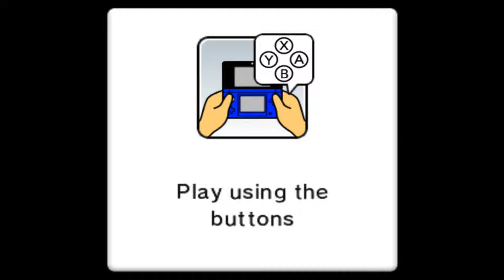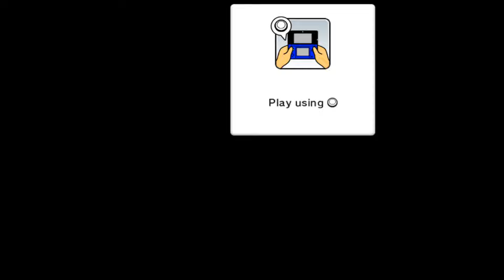Mario Party Island Tour Minigame - Waluigi Vs Daisy Vs Peach Vs Toad (Master Difficulty)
This video features gameplay footage of Mario Party Island Tour minigames.